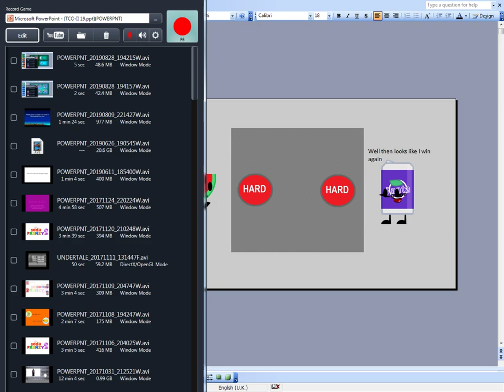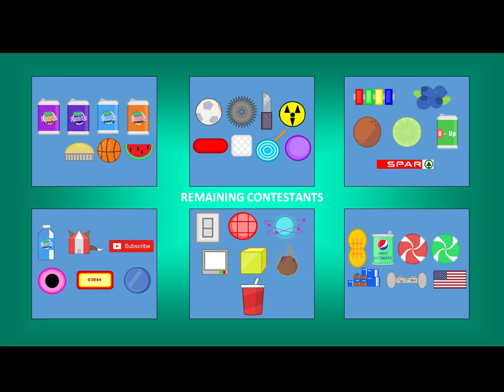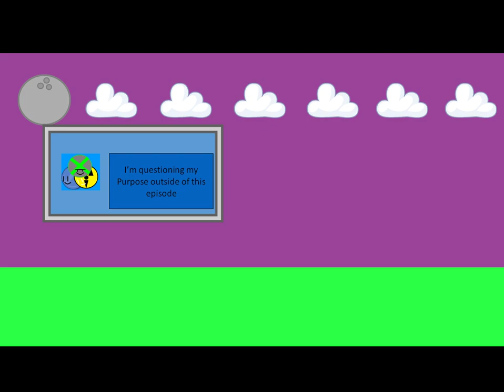The Clash of Insanity II Episode 19 - Prize Games V2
Oh hey I got this out on time

Today we are celebrating... some weird guys birthday and what better way to do it than a new episode